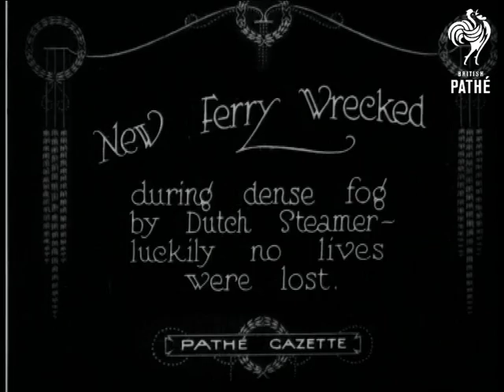New Ferry Wrecked (1922)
Location unknown.

Full titles read: "NEW FERRY WRECKED - during dense fog by Dutch Steamer luckily no lives were lost."

L/S 's of long pier. The middle of the pier is broken and is lying in the sea (presumably this were the ferry ran into it).
 FILM ID:404.19